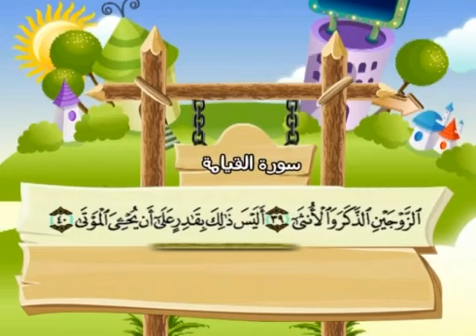75 سورة القيامة - المنشاوي مع ترديد الاطفال (تعليمي)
من قناة سمسم النسخة الاصلية
تعليم الاطفال سورة الناس تكرار  - المنشاوي
ترديد الاطفال تعليم الاطفال
القرآن الكريم - المنشاوي
محمد صديق المنشاوي
 Holly Quran - al-Minshawi
Mohamed Siddiq El-Minshawi
Mohamed Siddiq al-Minshawi